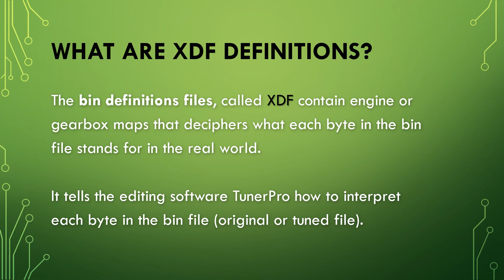Ducati Streetfighter V2 M4D TunerPro XDF tuning maps.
New TunerPro XDF definition file for Ducati Streetfighter V2 with engine control unit Continental M4D.

Available maps:
Fuel: nominal lambda for component protection, target lambda.
Ignition: main spark advance (divided by cylinders), optimal spark advance (divided by cylinders), knock detection factor.
Torque: driver’s behaviour, optimum engine torque.
Air Calculation: desired airmass flow (divided by cylinders), desired airmass flow, max air load.
Throttle: desired throttle angle.
Fans Control.
Special Functions: RPM limiter, Exhaust Valve deactivation, Lambda deactivation.